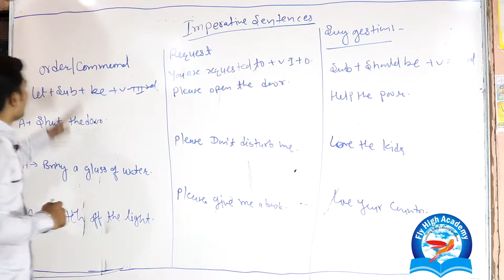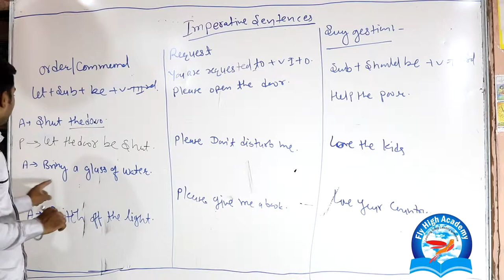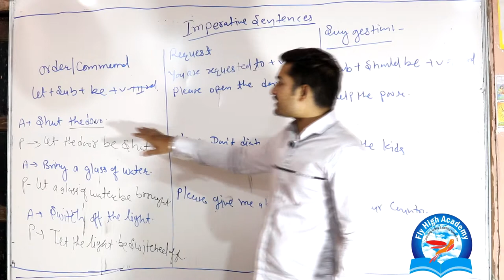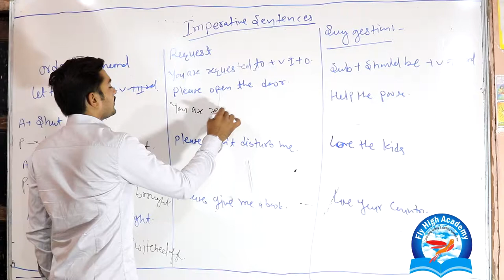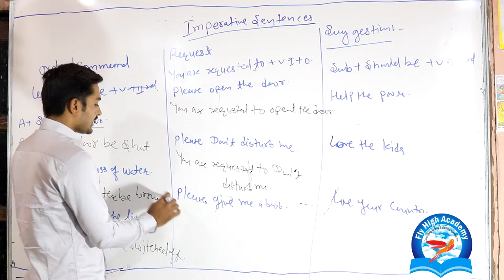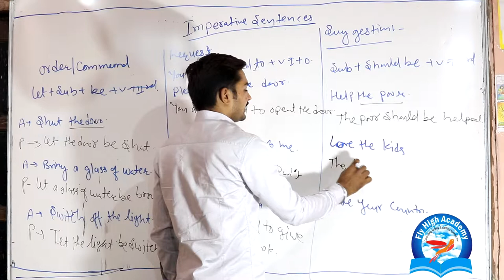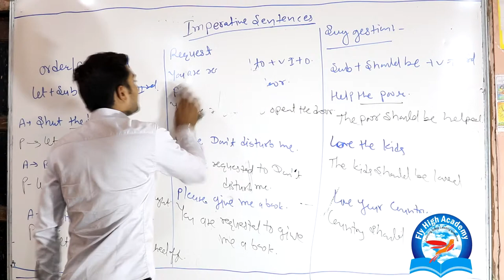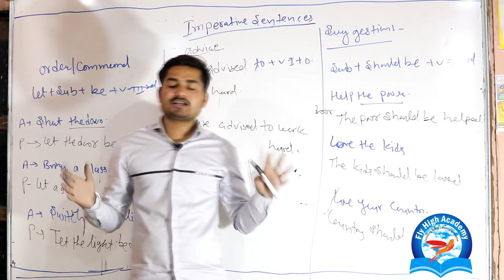voice || special rule || imperative sentence || by pushpendra dhakad || fly high academy bhopal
Spoken English